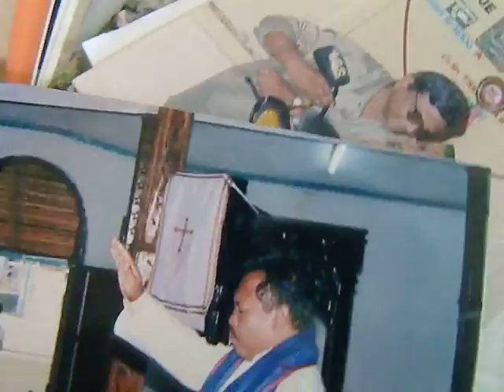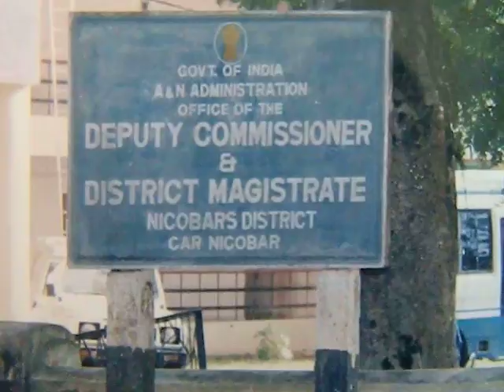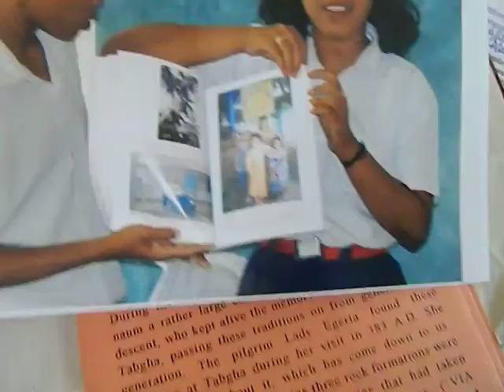HBCA7 HolyBIBLEcarNicobareseAIRpbValueEdn edweep i newspaper islandsmobilepress